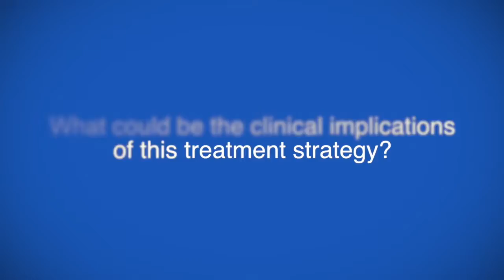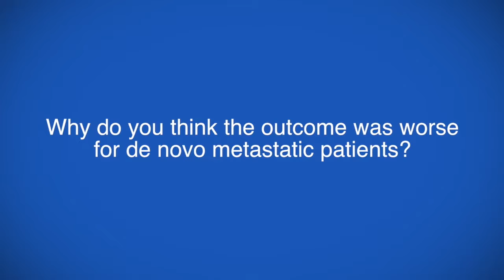Outcome of men with relapses after adjuvant BEP for clinical stage I nonseminoma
Dr Stefanie Fischer speaks to ecancer at the 2019 ASCO Genitourinary Cancers Symposium about a retrospective analysis looking at outcomes of clinical stage I nonseminoma patients who relapse after adjuvant chemotherapy with BEP.

She reports that a high rate of late and subsequent relapses was seen, with 29% occurring more than 3 years after adjuvant treatment and one even 25 years after.

Prof Fischer explains that they used a negative selection and only focused on those who relapsed, so this analysis does not affect the general very good outcome seen from adjuvant BEP.